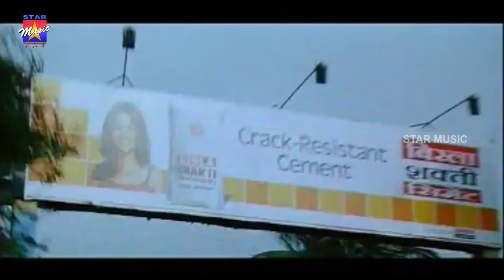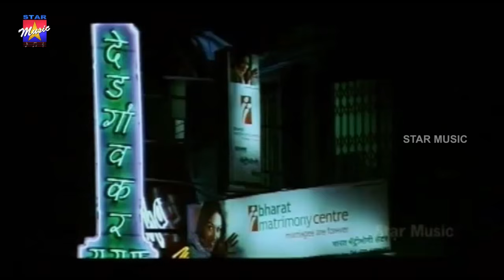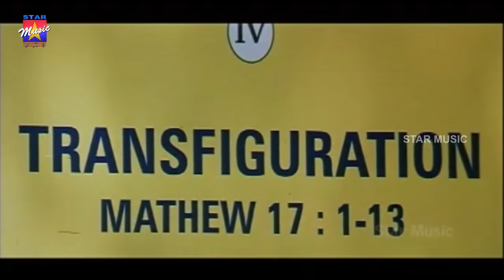Pidichirukku Tamil Movie Songs | En Kadhale Video Song | Ashok | Vishakha Singh | Star Music India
Pidichirukku Tamil Movie Songs HD, En Kadhale Video Song featuring Ashok and Vishakha Singh on Star Music India. Music composed by Manu Ramesan, directed by Kanagu and produced by Chida.Senbaga Kumar.

Pidichirukku Tamil movie also stars Sampath Raj, Ganja Karuppu and Saranya Ponvannan among others.